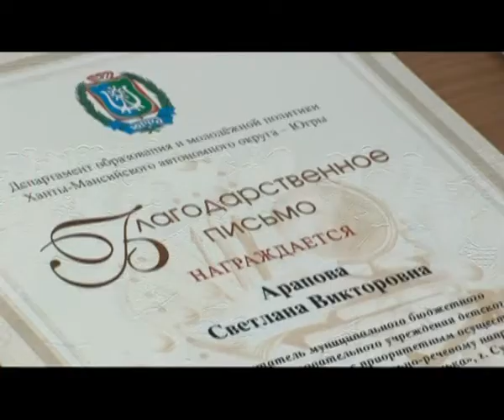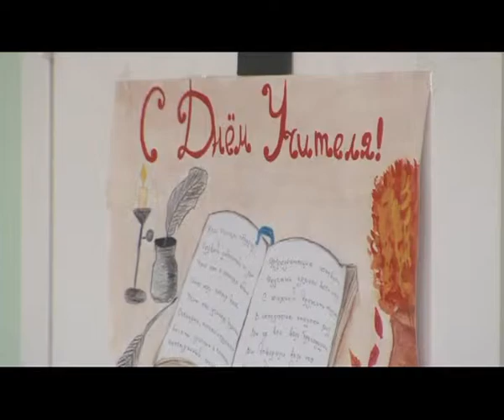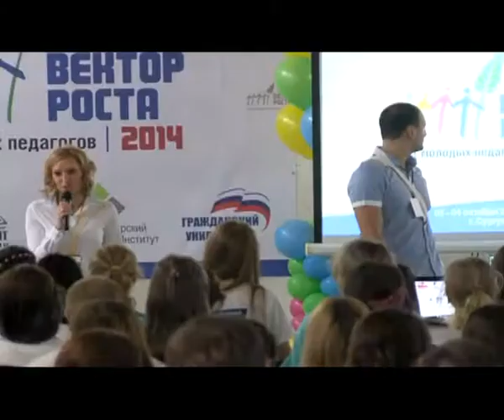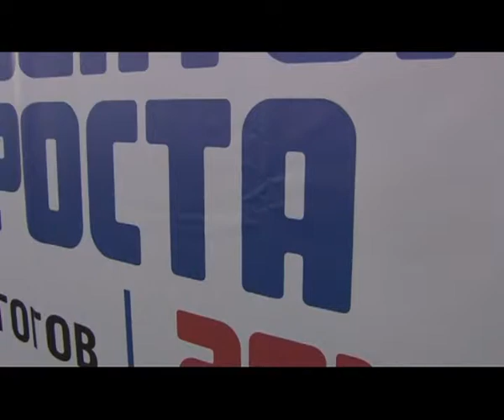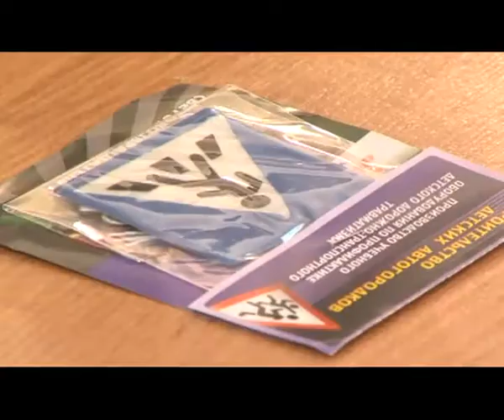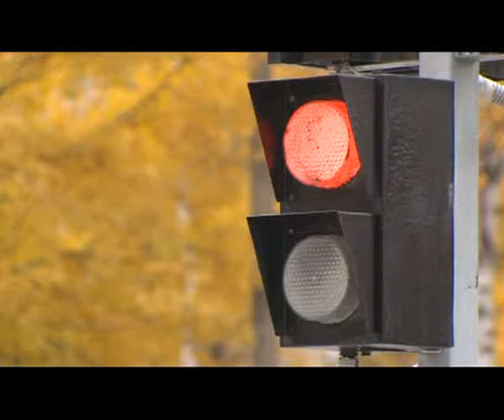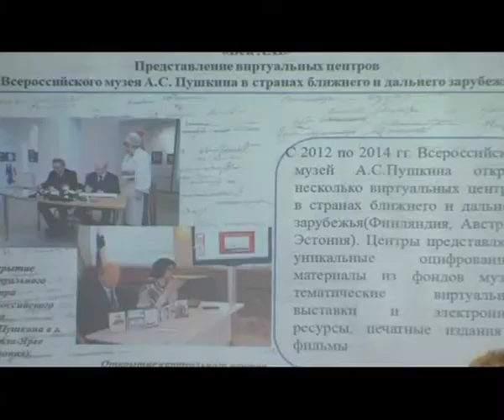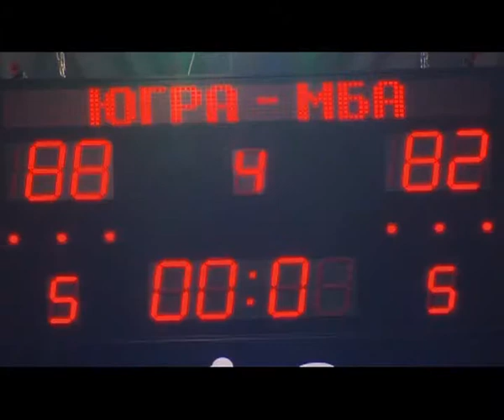В центре событий. 06.10.14 (дневной выпуск). 16+